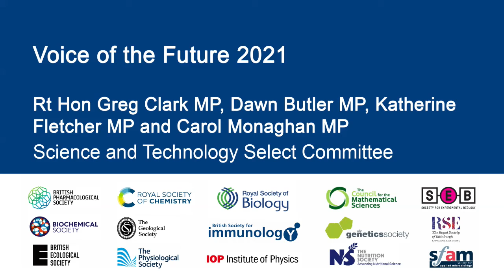Science and Technology Select Committee MPs | Voice of the Future 2021| Royal Society of Biology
Join our panel of MPs from the House of Commons Science and Technology Select Committee as they are questioned by early career representatives at Voice of the Future 2021.

Panelists
Rt Hon Greg Clark MP
Carol Monaghan MP
Dawn Butler MP
Katherine Fletcher MP

Voice of the Future offers young scientists and engineers the chance to put their burning science policy questions to key political figures, through a unique opportunity in Westminster. Organised by the Royal Society of Biology on behalf of the science and engineering community, the annual event reverses the format of a Parliamentary Select Committee, giving a panel of early career scientists the opportunity to question senior figures from Parliament and Government on issues that matter to them.